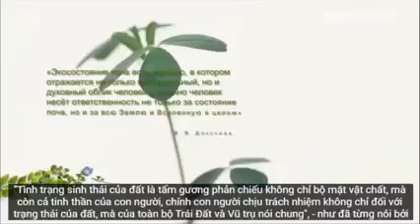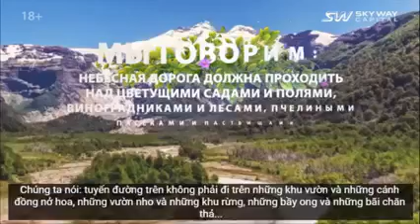Mùn sinh học trong hệ sinh thái Skyway